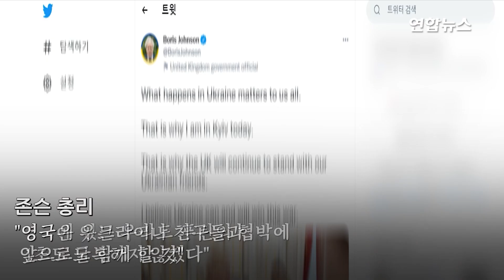드론 2천대 지원…英 총리, 독립기념일 우크라 깜짝 방문 / 연합뉴스 (Yonhapnews)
드론 2천대 지원…英 총리, 독립기념일 우크라 깜짝 방문
    (서울=연합뉴스) 우크라이나전쟁 6개월 동안 세 번째 키이우를 방문한 보리스 존슨 영국 총리가 대규모 군사 지원을 약속하고 서방의 지지를 재확인했습니다.

    우크라이나 수도 키이우에 도착한 존슨 총리는 "영국에 있는 우리도 푸틴의 협박에 1초도 굴복하지 않겠다"며 "영국은 우크라이나 친구들과 앞으로도 함께 할 것"이라고 강조했습니다.

    이에 젤렌스키 우크라이나 대통령은 "영국이 승리를 가까이 가져오도록 돕고 있다. 우리는 승리를 확신한다"고 화답했는데요.

    영국 총리실은 존슨 총리 방문을 계기로 드론 2천 대와 탄약 등 850억 원 규모의 군사 지원 패키지 제공안을 발표했습니다.

    후임자로 거론되는 리즈 트러스 외무부 장관과 리시 수낵 전 재무부 장관 모두 우크라이나에 대한 지원을 약속하고 있는데요.

    제작:문관현·안창주
    영상:로이터